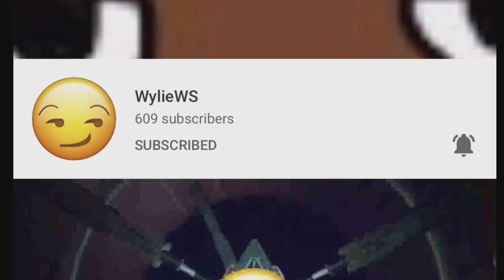SML Movie: Cody's New Friend Reaction!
honestly was a bad video in my opinion. it was mostly junior and joseph trying to get luke away from cody so he can hang out with them which ask you the question why doesn't they just ask one of there other friends like patrick or harry?? 4/10